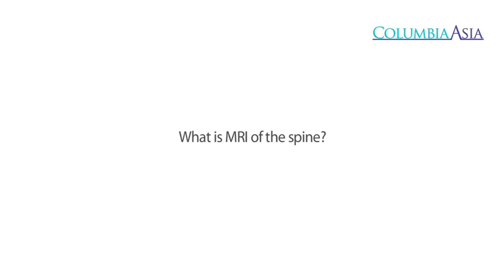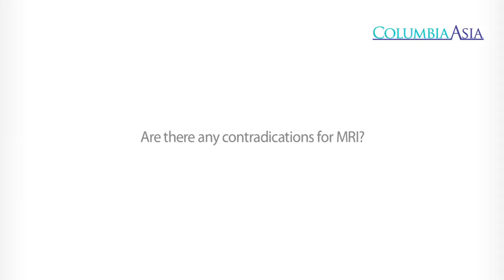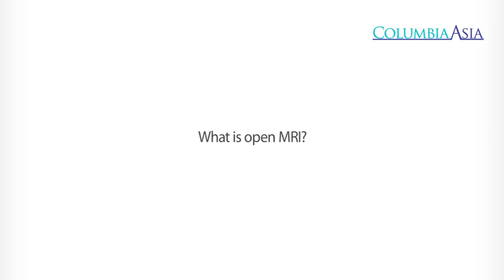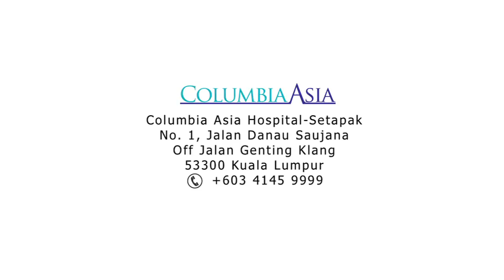MRI Spine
Dr. Mohamad Fairudz Faisal, Consultant Radiologist from Columbia Asia Hospital-Setapak shares his insights on MRI Spine.